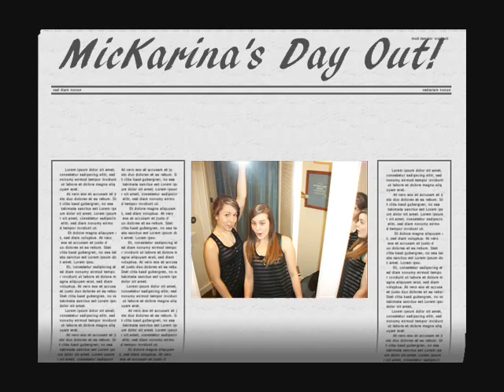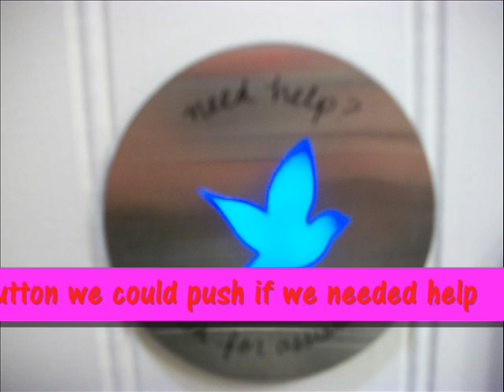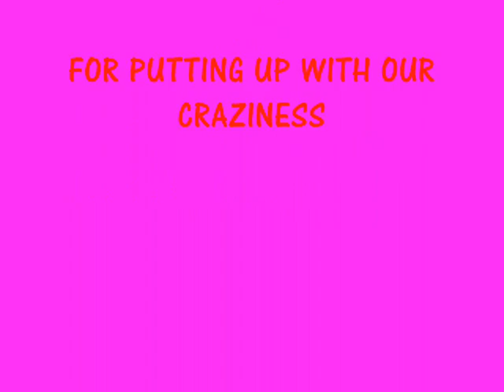MicKarina's Day Out!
This is MicKarina at the mall and a few other stores! We had a blast!